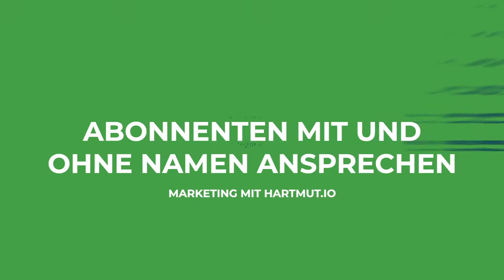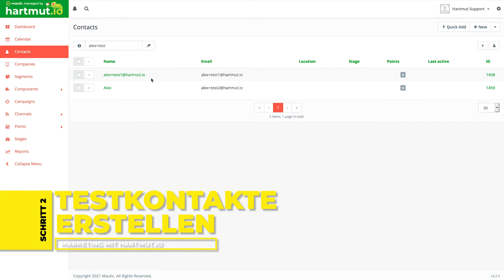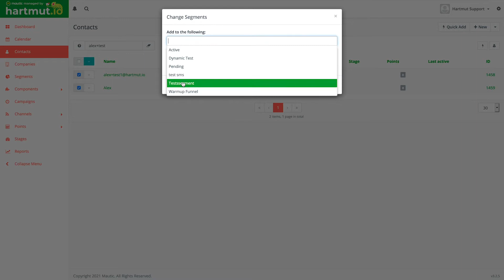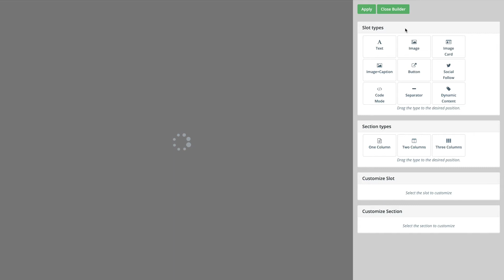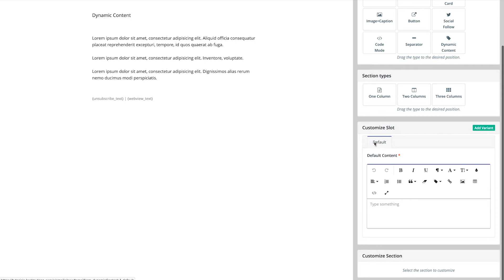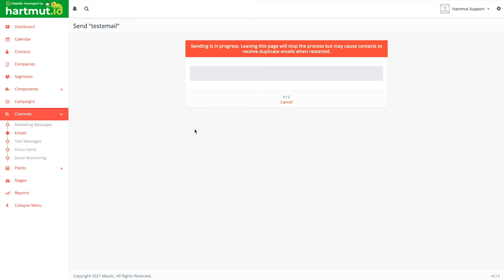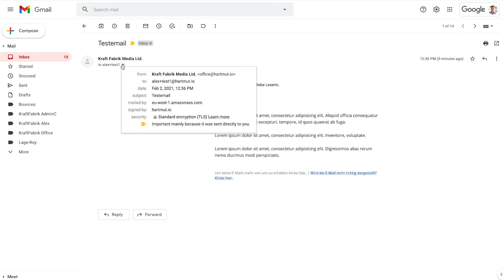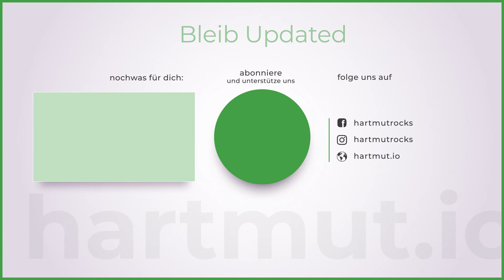Newsletter Ansprache: Abonnenten mit und ohne Namen richtig ansprechen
Wir alle haben es schon erlebt. Das Problem mit der Ansprache.
Sobald du deine Kontakte persönlich mit Namen ansprechen willst, stehst du vor dem Problem, dass ein paar deiner Kontakte keinen Namen angegeben haben.
Was machst du da? Auf die persönliche Ansprache verzichten?
Das ist mit Mautic schnell lösbar. Und zwar mit Dynamic Content.
Dort erstellst du einfach die "normale" Ansprache mit dem Platzhalter für den Vornamen {contactfield=firstname} und als zweite Variante eine andere Ansprache. ZB: Hallo liebe Leserin,
Somit hast du alle richtig angesprochen und das "Problem" gehört endlich der Vergangenheit an.

Hier die Zeitmarken zu den einzelnen Abschnitten im Video:
00:58 Kontakte richtig ansprechen
1:44 Testkontakte erstellen
2:00 Testsegment erstellen
2:19 Testkontaket hinzufügen
2:51 Test E-Mail erstellen
3:40 Dynamische Ansprache erstellen
4:34 Varianten hinzufügen
5:43 Test E-Mail versenden

🚀 KOMM INS FUNNEL ROCKET LIVE 🚀
📈 Traffic generieren ist einfach - wirklich verkaufen ist schwieriger! 🤯